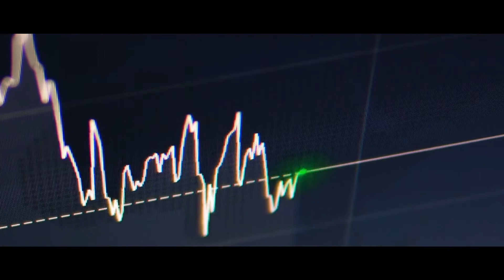𝗔𝘁𝘁𝗲𝗻𝗱 𝗢𝘂𝗿 𝗙𝗥𝗘𝗘 𝗦𝗲𝗺𝗶𝗻𝗮𝗿 𝗜𝗻-𝗣𝗲𝗿𝘀𝗼𝗻!𝘓𝘪𝘮𝘪𝘵𝘦𝘥 𝘚𝘦𝘢𝘵𝘴, 𝘍𝘪𝘳𝘴𝘵-𝘊𝘰𝘮𝘦-𝘍𝘪𝘳𝘴𝘵-𝘚𝘦𝘳𝘷𝘦𝘥!